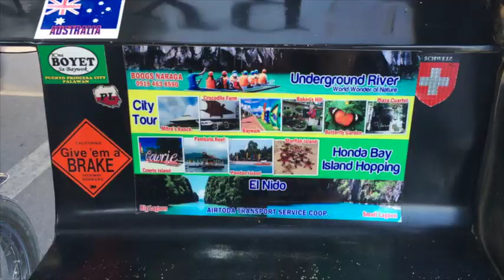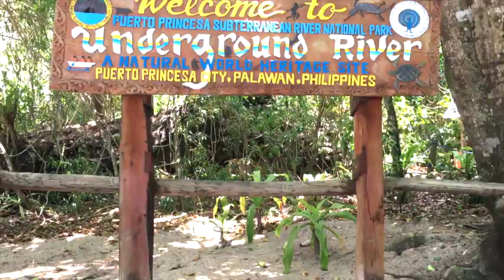PUERTO PRINCESA & EL NIDO 2018 | Ethel-Ann